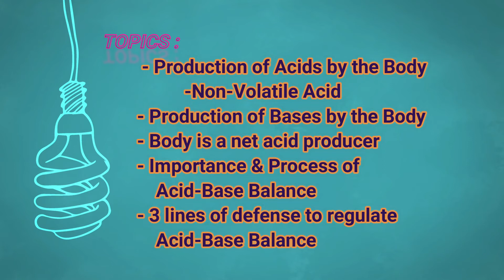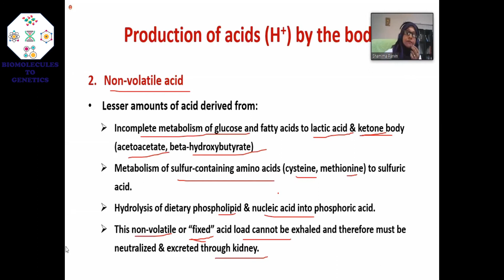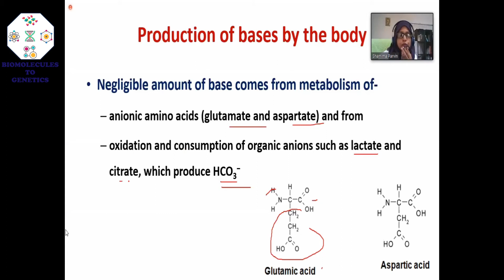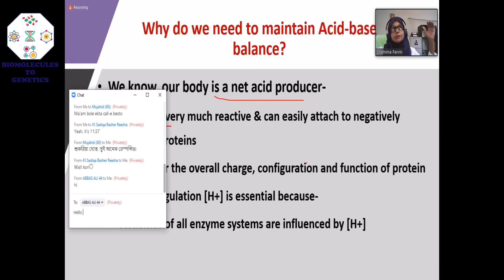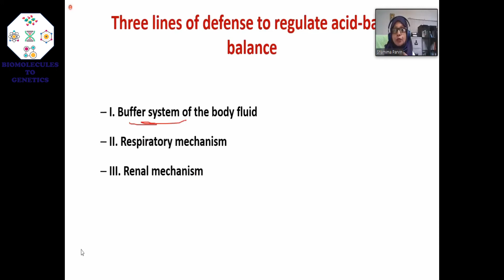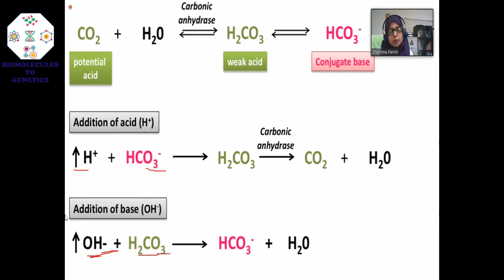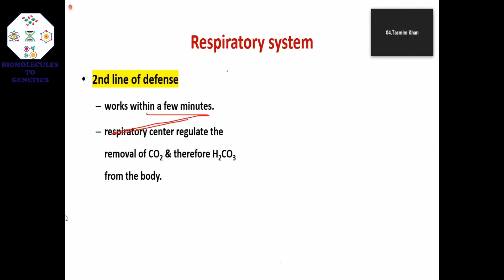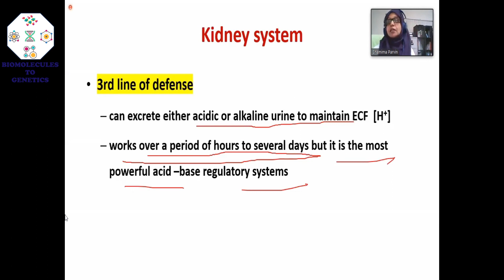Acid-Base Balance (Part-3)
The topic is from Card-4 & Item-7.